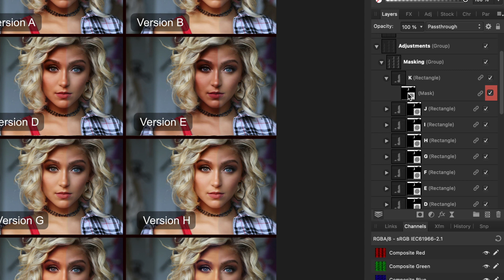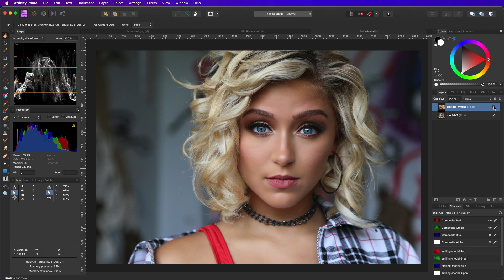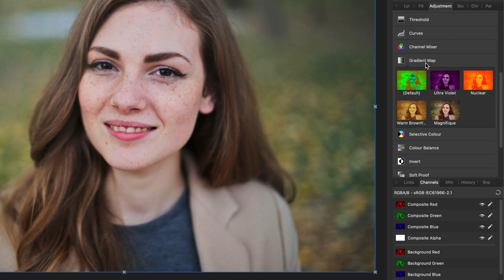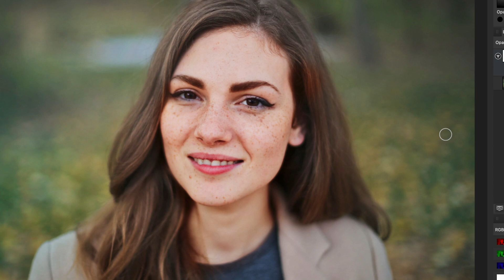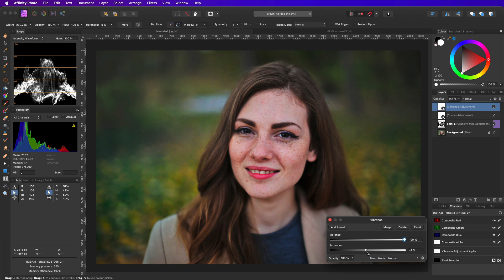FREE pack of 11 SKIN Gradient map presets for Affinity Photo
A quick video on how to use this free set of 11 gradient maps which can be applied to skin area to give it a warmer look.